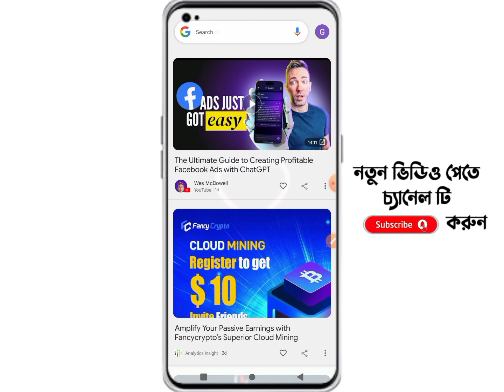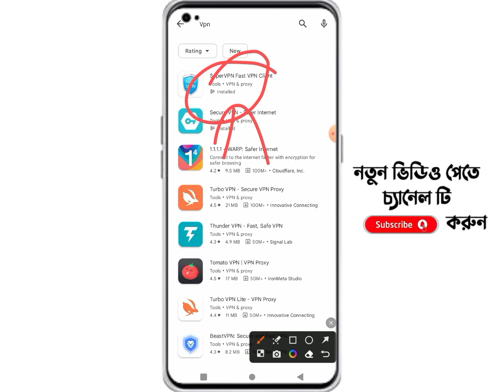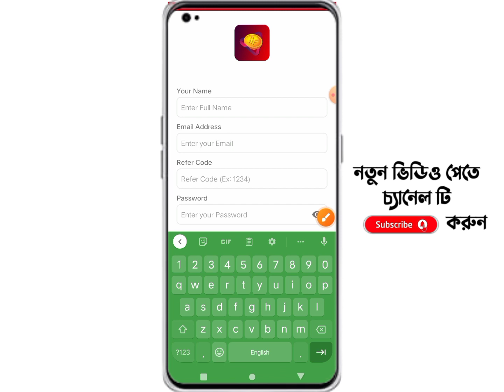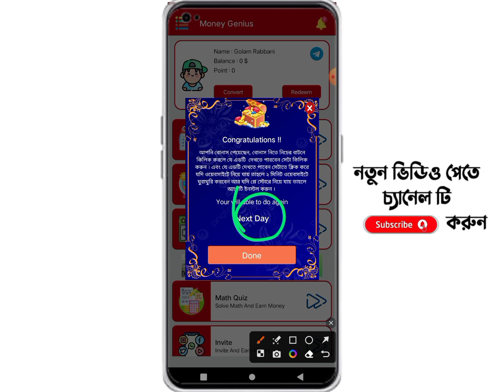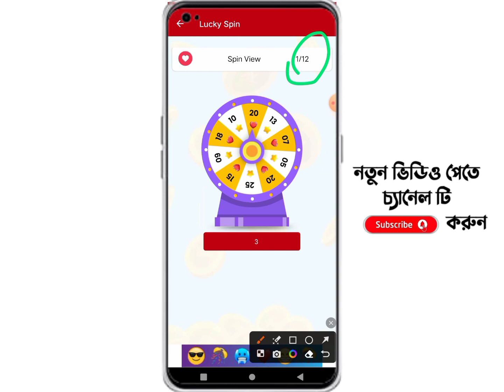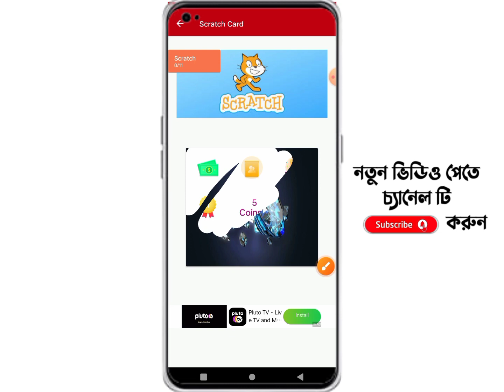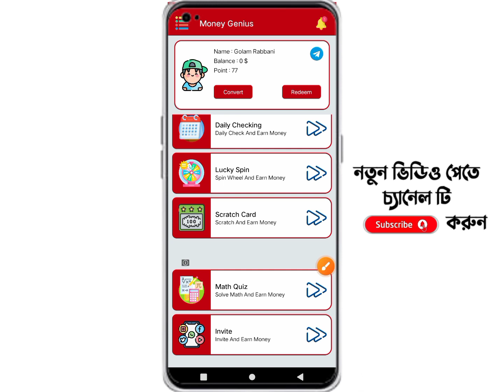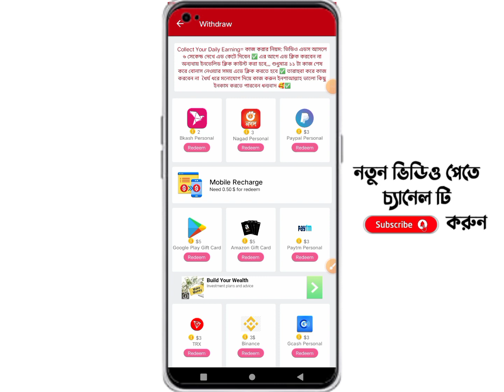2023 free online income apps | অনলাইনে টাকা ইনকাম করার সহজ উপায় | earn money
2023 free online income apps | অনলাইনে টাকা ইনকাম করার সহজ উপায় | Online Income 2023 | earn money
Online income BD? How to earn money online and earn money online or online earning? অনলাইন ইনকাম? How to income money from online in Bangladesh? Online income? অনলাইনে টাকা ইনকাম? YouTube online income? অনলাইনে আয় করার সহজ উপায়? How to earn money? Earn money কিভাবে অনলাইনে টাকা ইনকাম করা যায়? গেমস খেলে টাকা আয়? Online income in Bangladesh 2023

Online income app review
free income way
Per time jobs for home
Students per time jobs
Online income tutorial BD
Online income for mobile phone
ছাত্র ছাত্রীদের জন্য টাকা ইনকাম